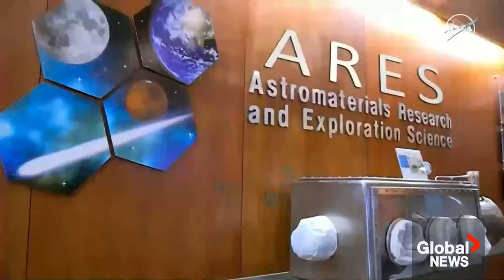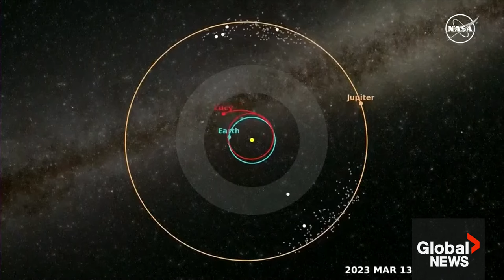NASA says sample of asteroid Bennu is largest carbon-rich specimen ever returned to Earth | FULL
NASA unveiled its sample collected from the surface of the asteroid Bennu which contained "abundant water in the form of hydrated clay minerals as nearly five per cent carbon by weight," NASA administrator Bill Nelson said Wednesday at the Johnston Space Center in Houston.

"This is the biggest carbon-rich asteroid sample ever returned to Earth," Nelson added.

NASA hopes to gain a deeper understanding of the beginnings of the solar system as well as improve its knowledge about asteroids that could threaten Earth.

The sample was collected back in 2020 from an asteroid located more than 322 million kilometres from Earth.

The material was collected by the OSIRIS-REx spacecraft and is only the third asteroid sample, and by far the biggest, ever returned to Earth for analysis. Japan's space agency collected samples from two missions in 2010 and 2020.

Like other asteroids, Bennu is a relic of the early solar system, with its present-day chemistry and mineralogy virtually unchanged since it forced some 4.5 billion years ago. Scientists believe it could hold clues to the development of rocky planets like Earth.